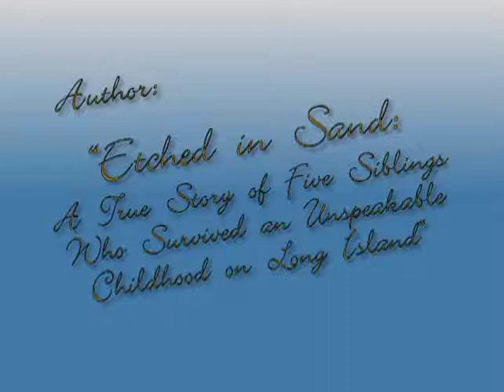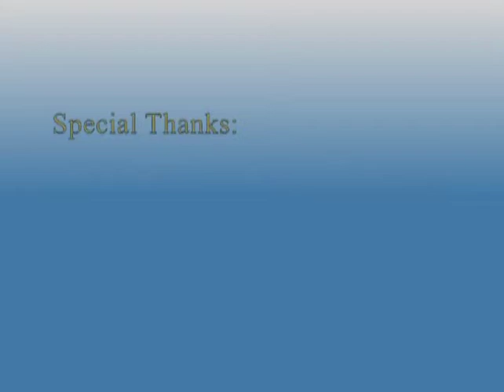Books and Coffee - Etched in Sand - Regina Calcaterra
Concordia College Books & Coffee Lecture Series
"Etched in Sand" presented by Regina Calcaterra
Hosted by Concordia College Bronxville, NY in the Sommer Center on March 19th, 2015